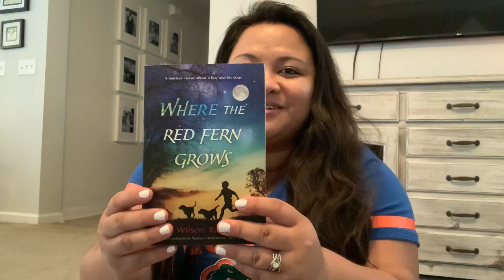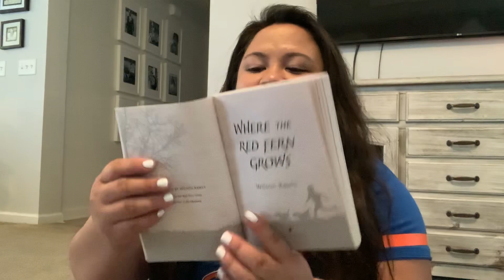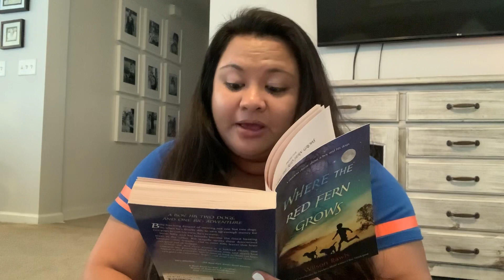Where the Red Fern Grows Chapter 1